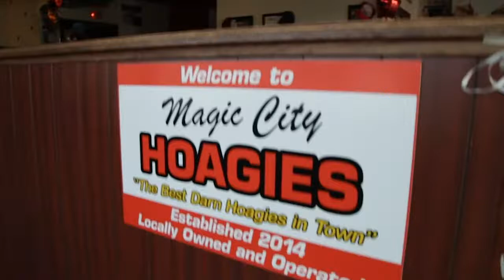Tauros Weekly July 15, 2020: Kirsten Krull and Ryan Petersen